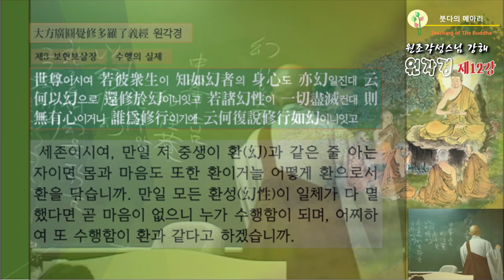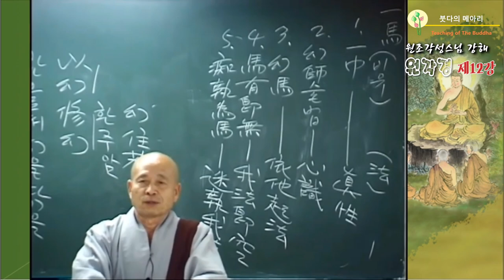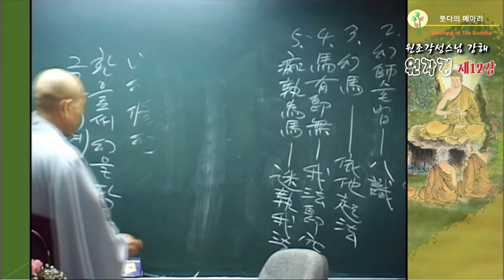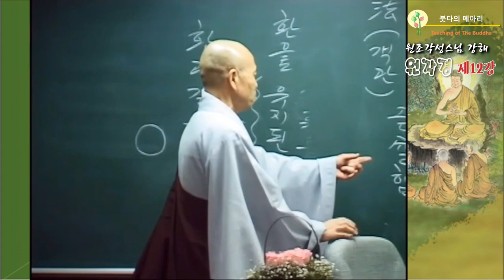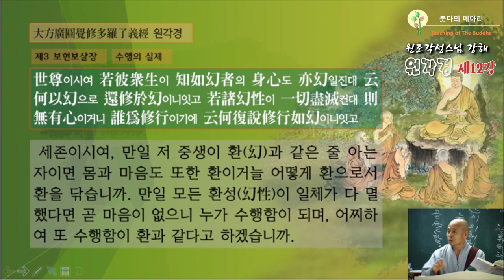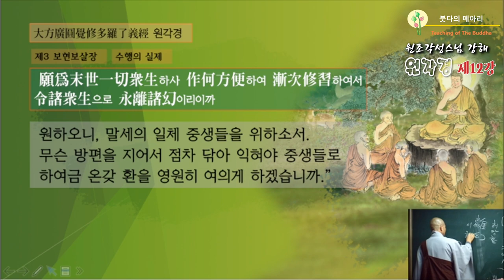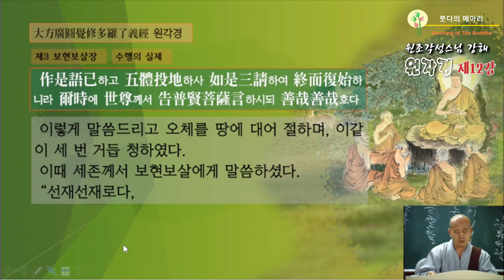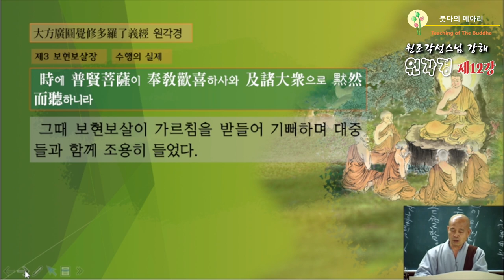각성스님 강해_원각경 제12강 / 제3 보현보살장 - 더 여윌 것이 없게 되면 곧 모든 환幻을 제除하리라.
1.모든 회원에게 제공되는 채널 멤버십 혜택
2.회원 등급별로 다르게 제공되는 회원 전용 혜택
3.가입한 채널 구독
4.커뮤니티 탭에서 회원 전용 콘텐츠 보기